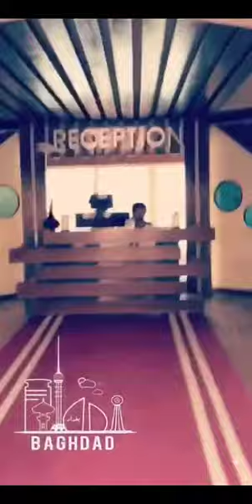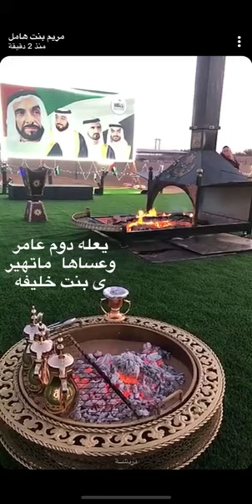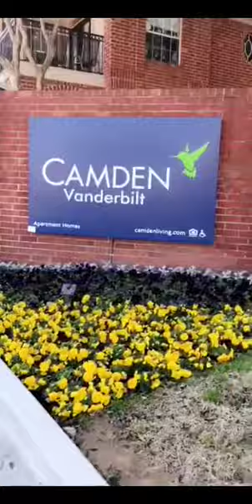-خالد الخالدي- هيوستن